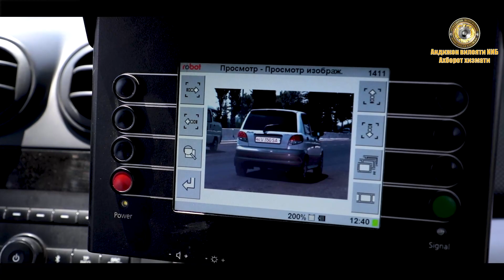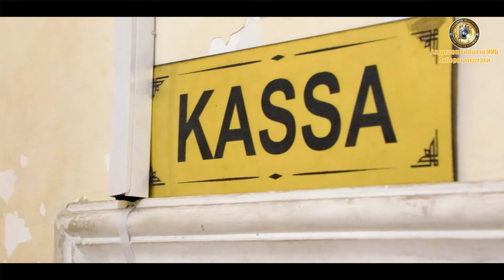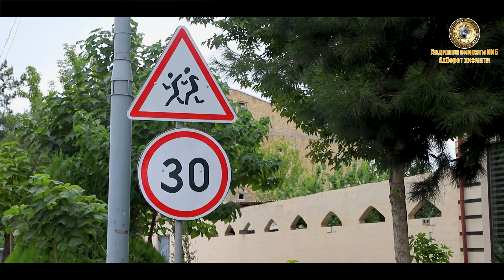Inson hayoti tezlikdan muhimdir!